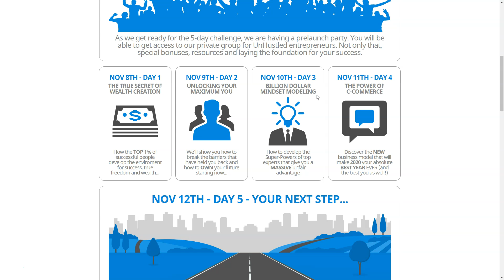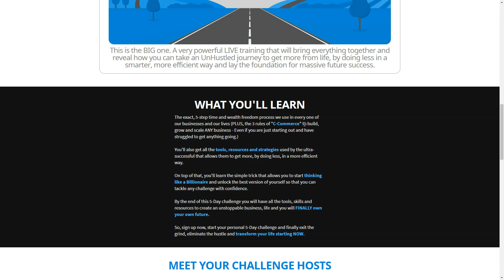UnHustled 6 Figure Freedom by Sean Donahoe - 5 Day Challenge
6 Figure Freedom by Sean Donahoe - 5 Day Challenge

Today i want to invite you to the 5 Day Challenge from Sean Donahoe. In his Unhustled 6 Figure Freedom "No More Grind" 5 Day Challenge you will learn the true secret of wealth creation and how the TOP 1% of successful people develop the enviroment for success, true freedom and wealth.

Additionally you will learn about a new business model called C-Commmerce, the NEW business model that Sean Donahoe uses to create an unfair advantage for him.

▬ 👉🏽 What´s Bonusbomber? ▬▬▬▬▬▬▬▬

I want to create honest reviews about different online marketing tools & software solutions
To help you out you´ll get custom bonuses like video courses, ebooks or other goodies that helped me a lot.